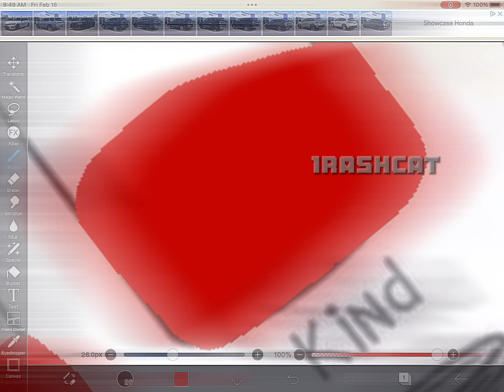👁️👄👁️ therian edit howiseemyself